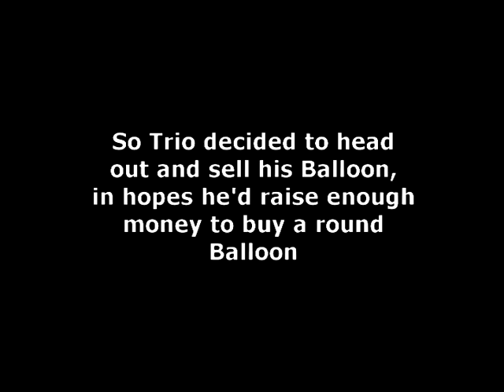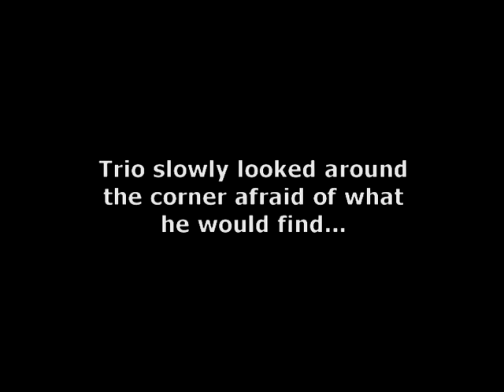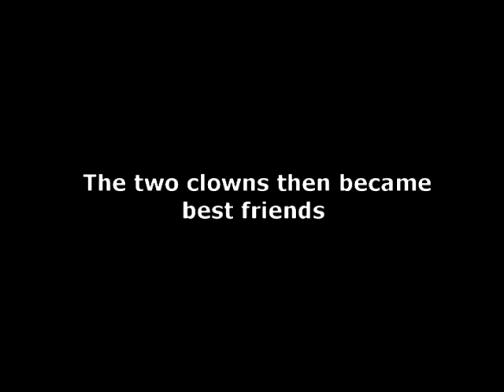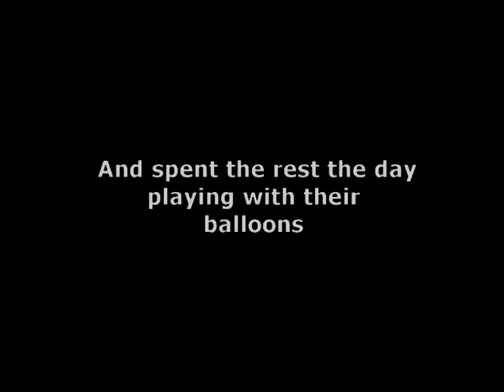The Balloon (Short Film)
Generation Why's third short film.
Written/Directed by Matt Nicholls.

Trio the clown tries to sell his odd shaped balloon. The third and final part in 'the Balloon Trilogy'.
Starring Matt Nicholls, Rick Myling, Dan Rutter, Jordan Vaughan and Rinaldo Pigwilly.

About this film:
Including MIRROR-MAX and EARL, this film was originally intended to be the 3rd film in my Balloon trilogy and then all my future films would be set in their own universe and not be related. So this film was my last “practice” film and then I wanted to make bigger films with more plot.